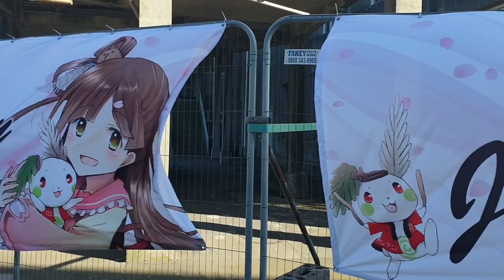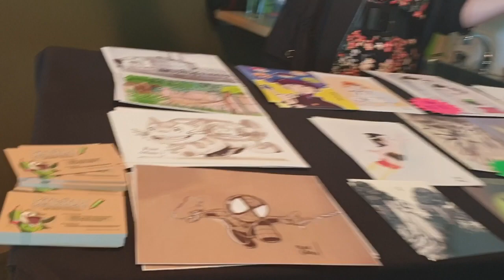Canterbury Japan Day 2020 Vlog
A month ago things were so much simpler. With Canterbury Japan Day to look forward to and Wellington Armageddon coming up in April things were looking a lot better than how the world is now! I hope you can enjoy the sunny day in my vlog even if you are stuck in lock down at home :D

Stay safe and take care!! Love you all

If you enjoyed this video consider giving me some APPLAUSE!!
Click the button next to the Like & Dislike Buttons

Channel Schedule: (postponed atm will stream again after I move)
Mon: Minecraft Livestream 8pm NZT
Tues: Minecraft Livestream 8pm NZT
Wed: Whatever Wednesday 8pm NZT
Sat: The Sims4 Livestream 8pm NZT
Sun: The Sims4 Livestream 8pm NZT

I also have many more videos on Anime Amino!